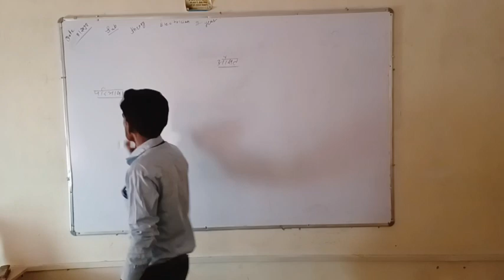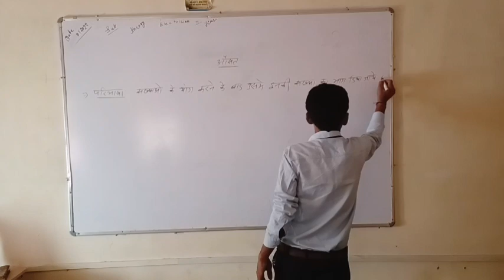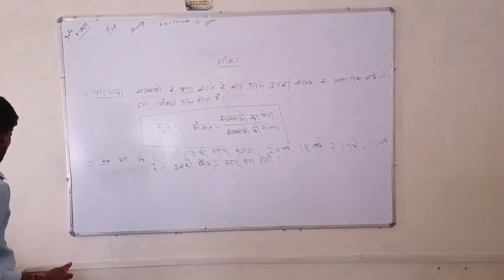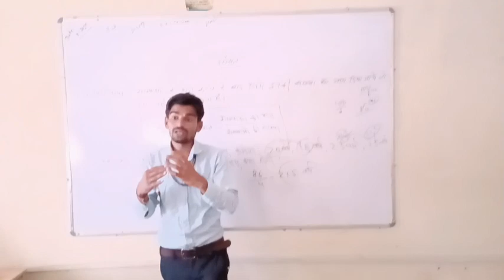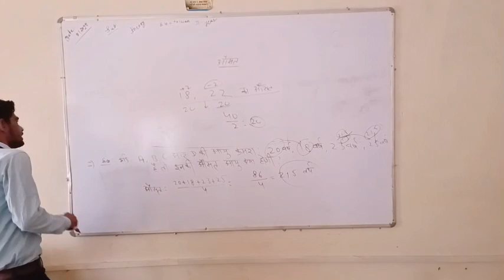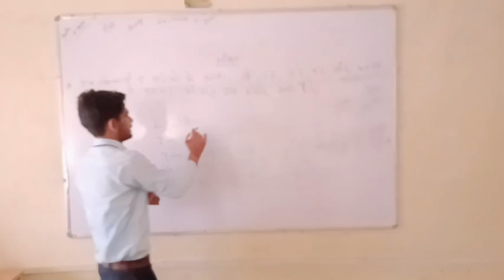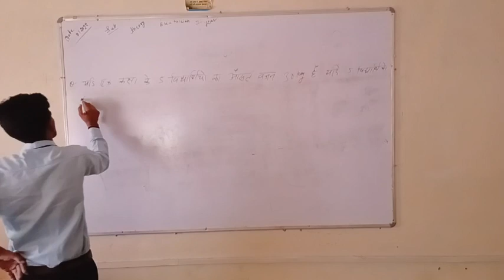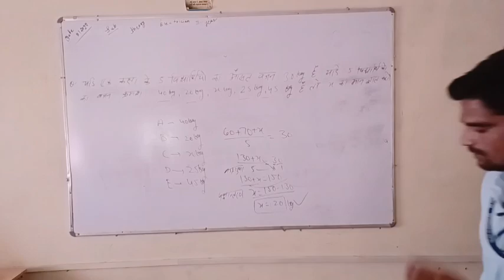chapter 1.औसत (average) class of maths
class for ITI students and those students who want to learn maths from starting